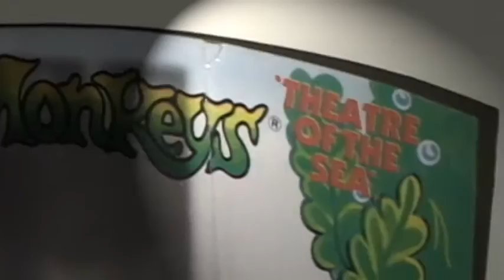THEATRE OF THE SEA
The AMAZING, LIVE, sea-monkey theatre of the sea.
Wow, what a performance!